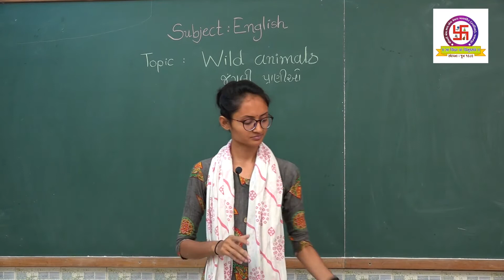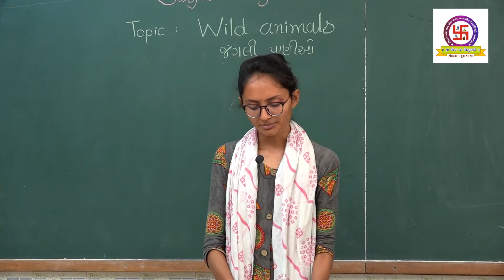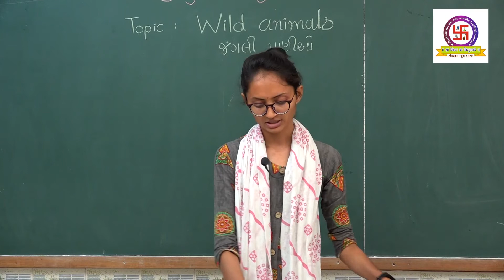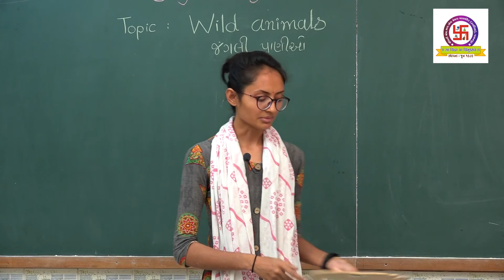Subject : English, Topic : Wild Animals (જંગલી પ્રાણીઓ)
Subject : English
Topic : Wild Animals (જંગલી પ્રાણીઓ)